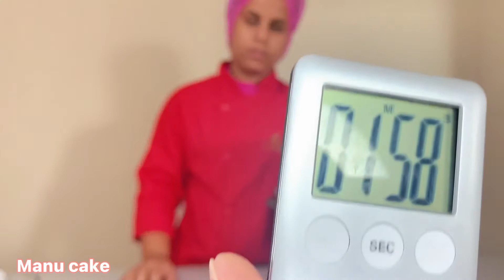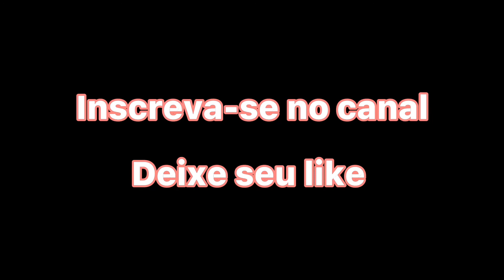APRENDA O PONTO IDEAL PARA O CHANTININHO " ESTABILIZADO !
O ponto ideal do chantininho é Essencial para facilitar a hidratação e o chantilly ficar lisinho !!
Oi gente eu sou a Manu !  e esse é a parte 1 do que você tem que fazer para ter um chantininho ótimo para facilitar na hora do Alisamente, E o que todos précisamos né ?!! 😅

COMENTA O QUE ACHOU DAS DICAS !
Assista  támbem 👇🏽